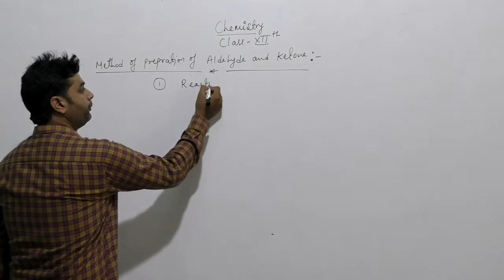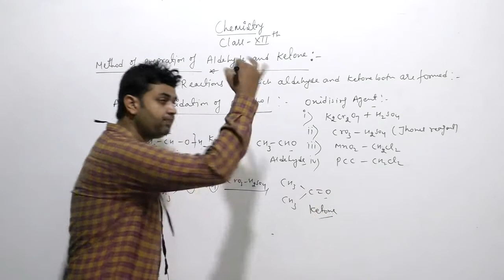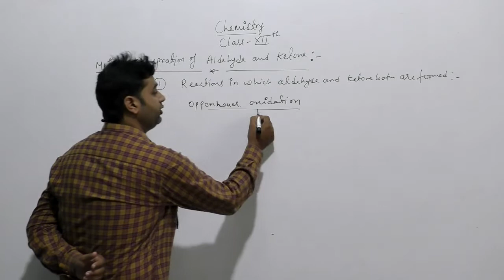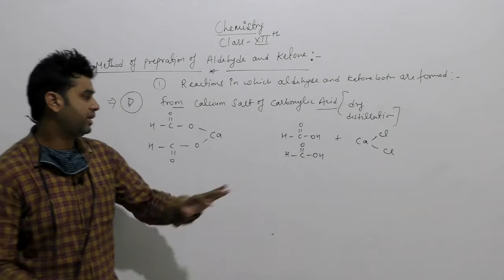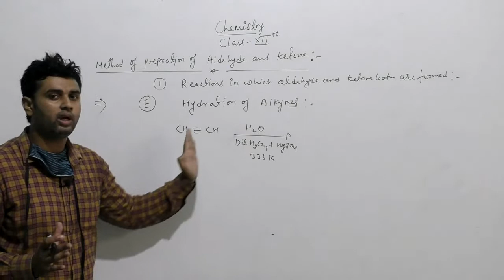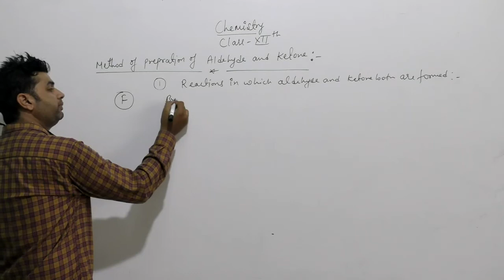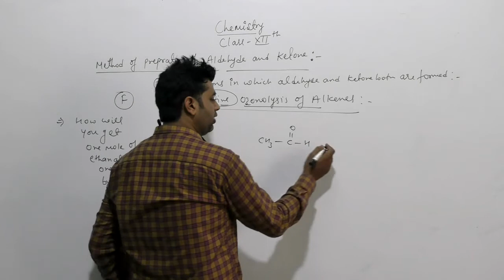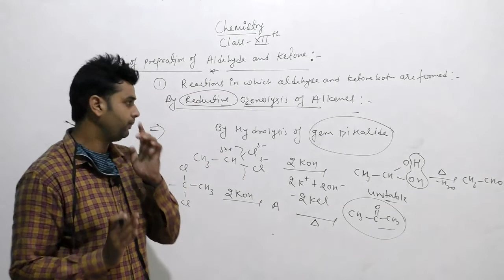XII Chemistry Method of prepration of aldehyde ketone